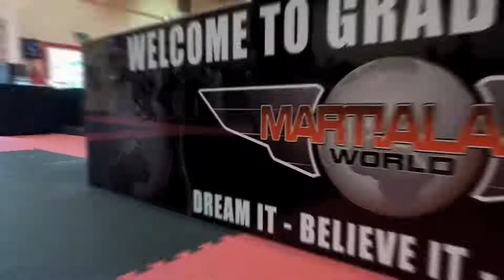One step closer to BLACK BELT!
Check out our May 2018 coloured belt grading at Martial Art World...